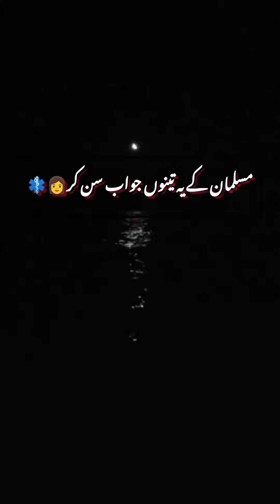Hindu NY jb jwab suny to foran muslman Ho giya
islam subhanAllah || mufti tariq Masood
salma yaseen
how to increas Islamic channel views
how to earn money from islamic channel
how we grow our Islamic channel
mulana Tariq jameel Saqib Raza Mustafa
Islamic content Jumma Mubarak  jumma k fazilat Surat kaaf ka wazifa surat kaaf k fazilat
LA Ilaha illAllah Muhammad ur rasulAllah
manzil dua tasleem writes hamary Nabi
Hazrat Muhammad saw
Hazrat Ali
ary news live
farooq up Hassan hindi discoverey
Bollywood actress
muazzam Ali mirzan noha
mps cut of 2022
manzil dua
dua